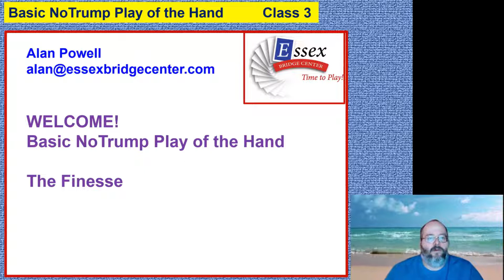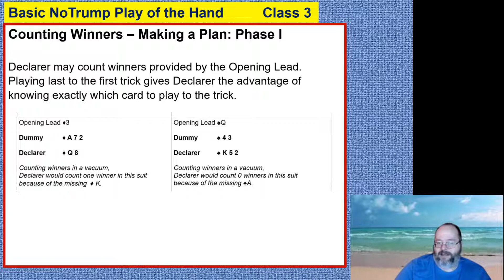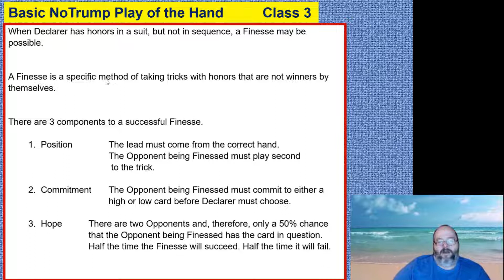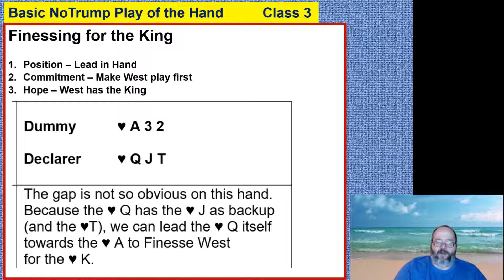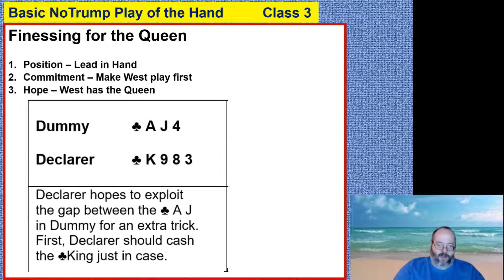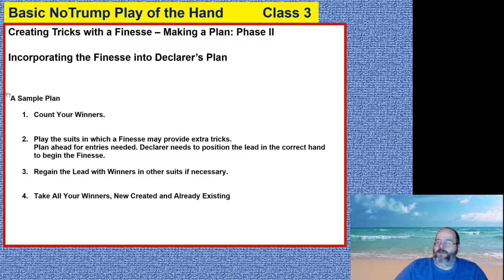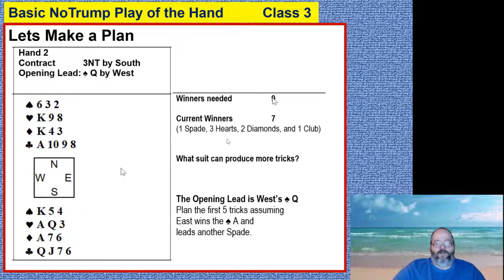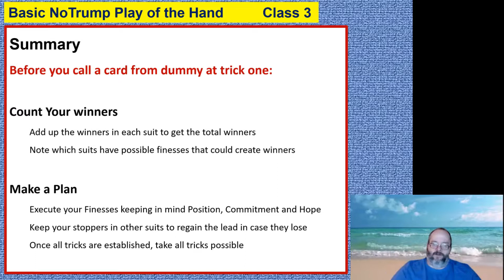NoTrump Play of the Hand - The Finesse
Video 3 Basic NT Play of the Hand
Here are links to the PDFs used with this video as well as some practice hands.